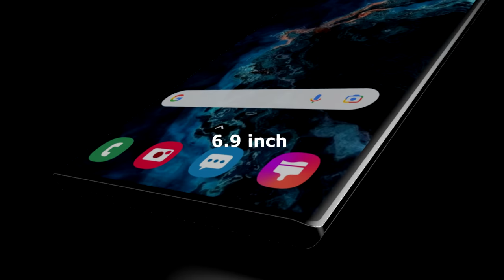Samsung Galaxy Note 22 Ultra (2022) Introducing Trailer , First look, 8K Display, 20GB RAM, Price.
Samsung Galaxy Note 22 Ultra (2022) Introducing Trailer , First look, 8K Display, 20GB RAM, Price, launch Date, Full Specifications.

Samsung Galaxy Note 22 Ultra Full Specifications.

The internal storage of the device stands at 556GB, further expandable up to 1TB. Interestingly, the expected connectivity features include 5G/4G Volte network along with Wi-Fi, Mobile Hotspot, Bluetooth, NFC, A-GPS.

Performance and Battery Powering

Samsung Galaxy Note 22 Ultra 5G is powered by Exynos 2200 Series. It is assisted by an Adreno 650 GPU backed by 20GB RAM to ensure a vivid graphical experience and hassle-free multitasking.
The battery capacity of the device will be at 6,000 mAh, supporting 120W quick and wireless charging functionality for long-lasting usage and higher productivity.

Display & Design

 Samsung Galaxy Note 22 Ultra 5G is expected to feature a screen size of 6.9 inch Alfa Ultra besides a screen resolution is 8k and 806ppi pixel density to ensure a vibrant display to its users. Additionally, the Dynamic AMOLED screen also gets a 240Hz refresh rate for seamless visual streaming.

Camera Spec's

The device presents a 200MP + 64MP + 48MP. The wide-angle lens The camera features as touted by Samsung include up to 200X Space Zoom capabilities and advanced crop-zoom technology. Coming to the front fascia, the Under  pen camera embeds a 64 MP shooter for crisp images and the best-in-class videos.

Samsung Galaxy Note 22 Ultra 5G (2022) Introducing Trailer .
🎵 Track Info: Title: The Clock (instrumental) by RYYZN Genre and Mood: Hip Hop & Rap + Sad

Samsung Galaxy Note 22 Ultra Official Trailer Trainding in USA, United States, Australia, South Korea, Switzerland, Canada, Japan, United Kingdom, Netherlands, Jarmany, Francisco, France, Singapore, UK Russia, India, China.